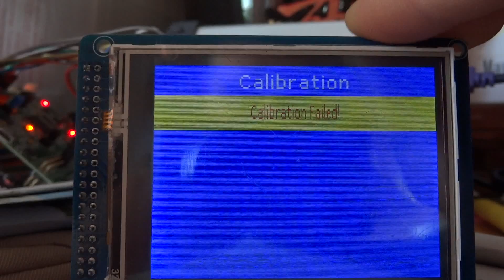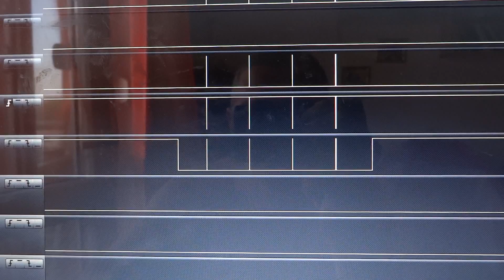STM32F4Discovery, uGFX, ChibiOS_2.6.8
Touch pad behaviour after upgrade to ChibiOS_2.6.8 from 2.6.5